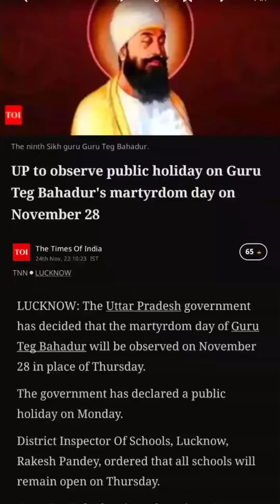UP Government declared A holiday on Martyr's Day of Guru Teg Bahadur ji 28 November 2022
ਵਾਹਿਗੁਰੂ ਜੀ ਕੀ ਫਤਿਹ ll

Hello Viewers,
This is SARDAAR PRAVJOT SINGH and I want to give you a little knowledge from this video that UP Government declared A holiday on Martyr's Day of Guru Teg Bahadur ji 28 November 2022

This video is for EDUCATIONAL purpose only.Copyright Disclaimer Under Section 107 of the Copyright Act 1976 allowance is made for FAIR USE for purposes such as CRITICISM COMMENT TEACHING SCHOLARSHIP and RESEARCH.